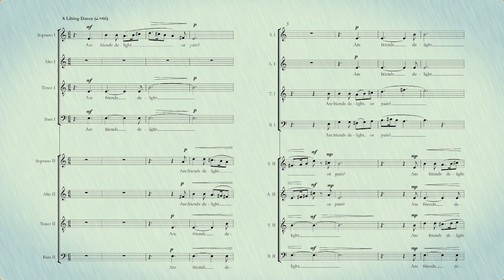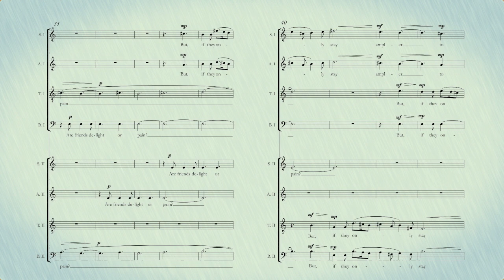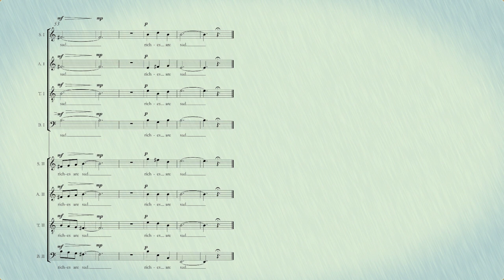Michael Kaulkin: "Are Friends Delight or Pain" for double SATB chorus a cappella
This setting by Michael Kaulkin of the Emily Dickinson poem is an excerpt from CYCLE OF FRIENDS for soprano solo, chorus and chamber orchestra, commissioned by the Music Group of Philadelphia, and premiered by them in 1996. This is the recording of that performance, conducted by Seán Deibler.